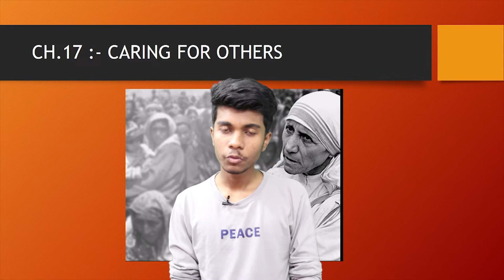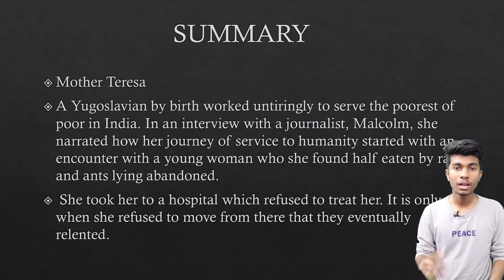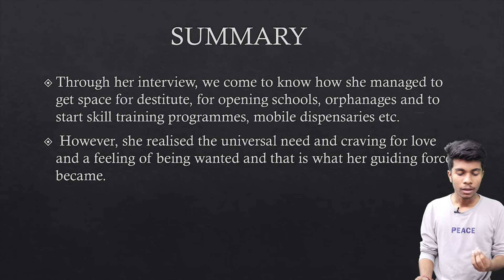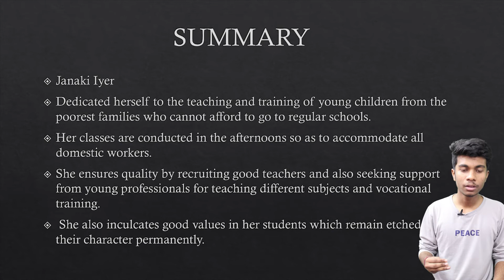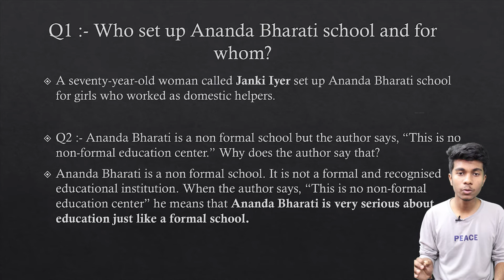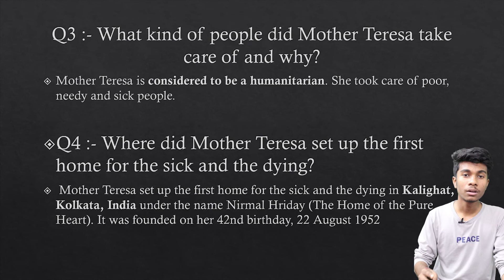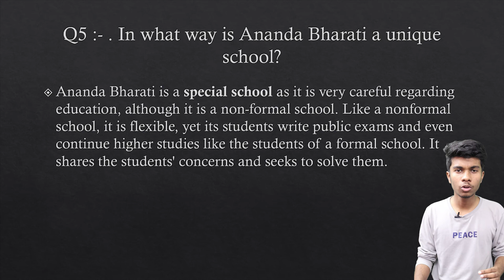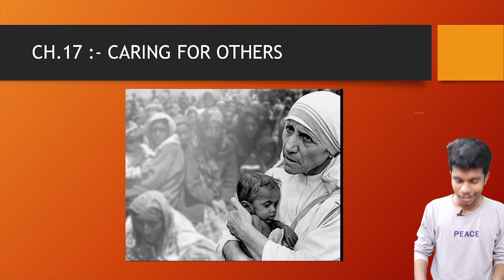CHAPTER 17 – CARING FOR OTHERS | NIOS ENGLISH 202 | ENGLISH CLASS 10 || STUDY WITH ARIHANT